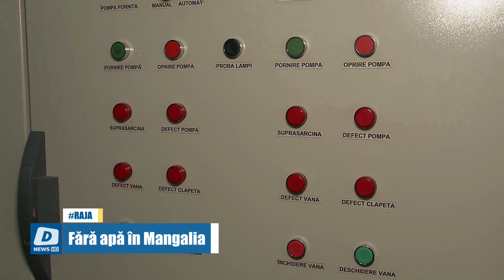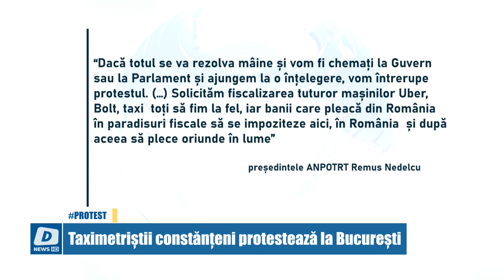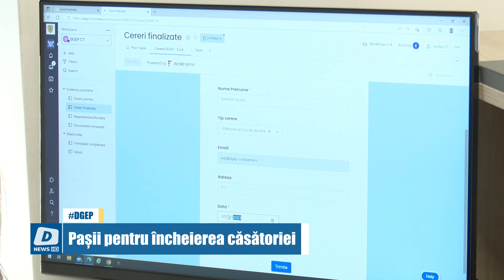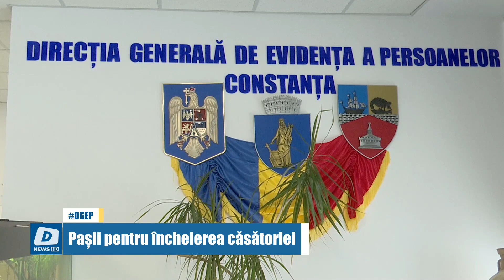!!DOTTO NEWS - 13 Martie 2024 | jurnalul orei 14:00!!